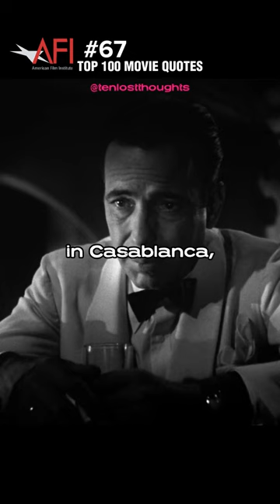AFI Top 100 Movie Quotes | 67 | Casablanca (1942)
Casablanca is a 1942 American romantic drama film directed by Michael Curtiz, and starring Humphrey Bogart, Ingrid Bergman, and Paul Henreid. Filmed and set during World War II, it focuses on an American expatriate (Bogart) who must choose between his love for a woman (Bergman) and helping her husband (Henreid), a Czechoslovak resistance leader, escape from the Vichy-controlled city of Casablanca to continue his fight against the Germans. The screenplay is based on Everybody Comes to Rick's, an unproduced stage play by Murray Burnett and Joan Alison. The supporting cast features Claude Rains, Conrad Veidt, Sydney Greenstreet, Peter Lorre, and Dooley Wilson.